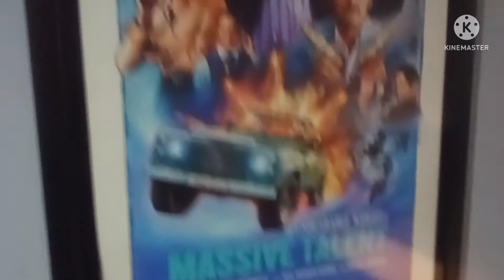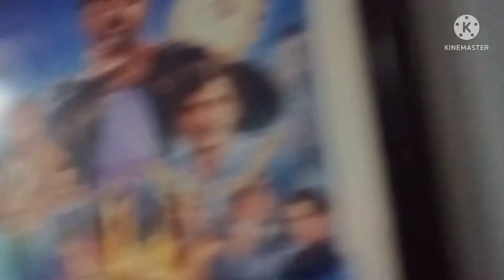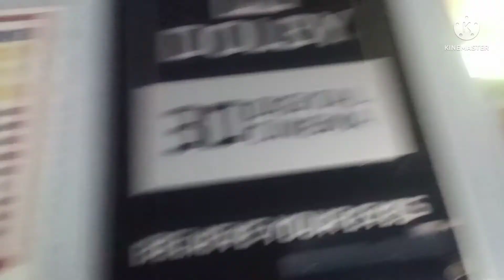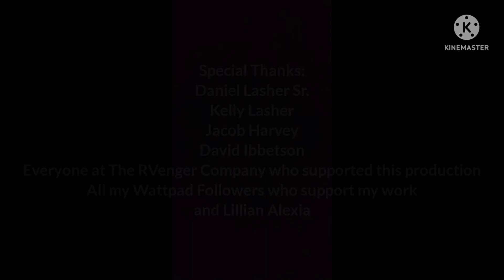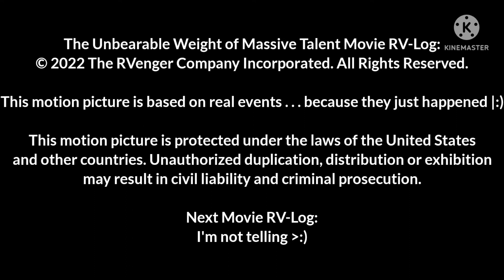The Unbearable Weight of Massive Talent Movie RV-Log | The Summer Movie RV-Log Daily Takeover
The Unbearable Weight of Massive Talent is something I'm dealing with a lot, especially with this takeover. So, take another Movie RV-Log, my treat. Plus, it's a daily takeover for crying out loud, I don't have a choice.

Still, enjoy it.